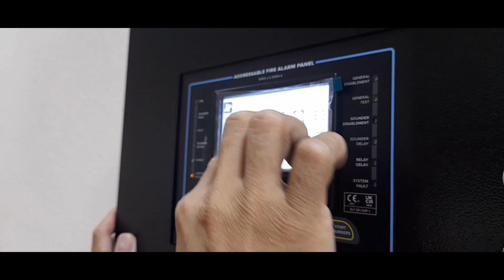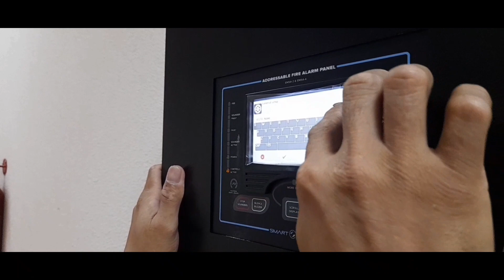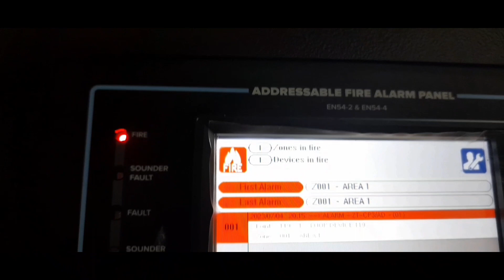ZETA SMART CONNECT TESTING AND COMMISSIONING(Tagalog)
new zeta smart connect is accessible all control the same as Android phone